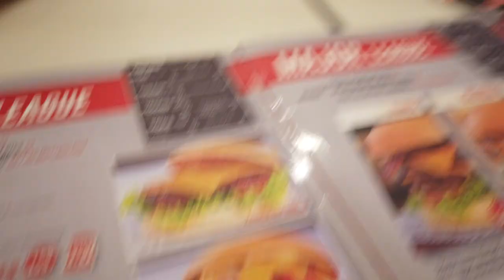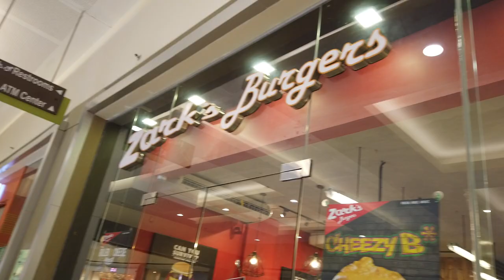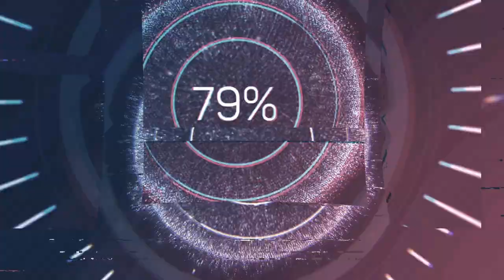Gala muna tyo sa SM Pampanga | GFV#36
Please po,,wag ng magcomment ng mga bawal na words and sana nood muna po bago ang lahat para hindi magalit si loloyt ang dami ng nasayang eh,,,huhuhu,,comment lang related sa vid automatic pupunta ako kung d ko pa kayo napuntahan,